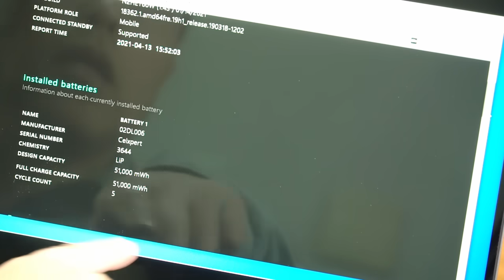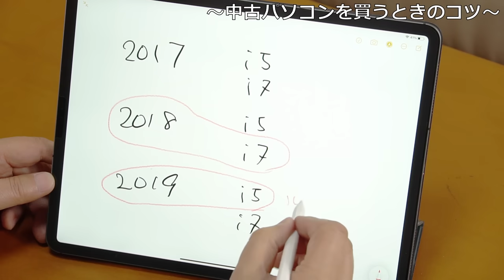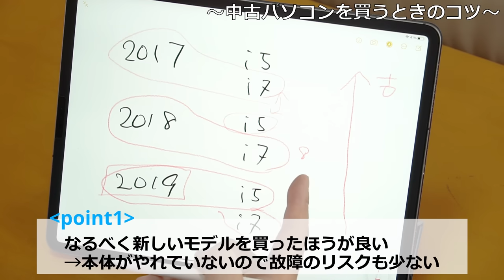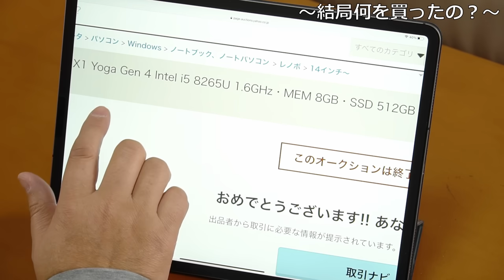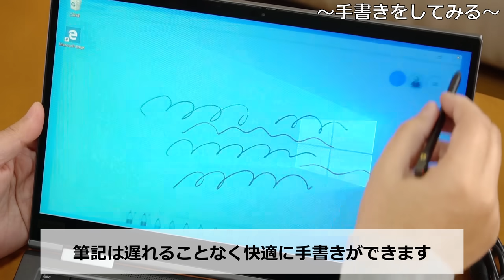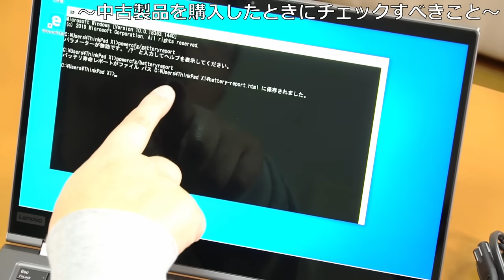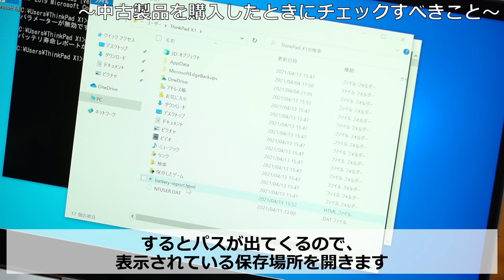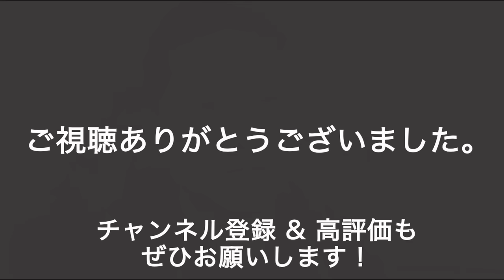中古パソコンの上手な買い方。久々にヤフオクで買いましたが、当たり引いてごめんなさい。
中古のパソコンを買うには、色々なコツがあるんです。上手に買うための情報を公開しちゃいます。今回も購入して未使用新品の当たりを引いて大満足してます（なんかごめんなさい）。
●テレワークの本が出ました
●プレゼンの本が新登場しました！